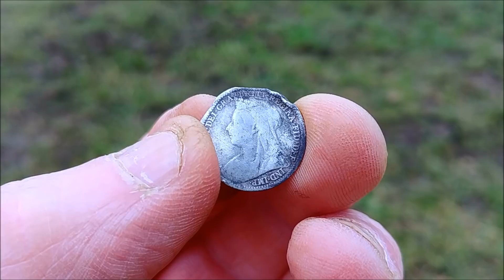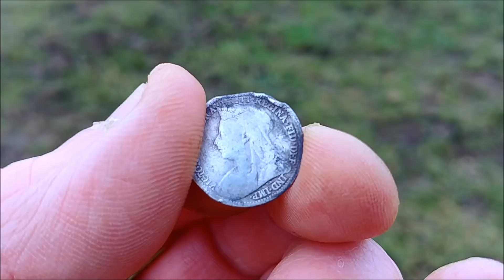Quest Q40 silver coin and mystery find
Detectorbits.co.uk for all your Quest MD products